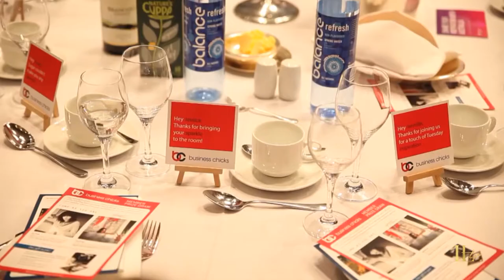Top Business Advice from #1 "Business Chick" Featuring Emma Isaacs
Get Inspired and download the “Be Studio Ready Guide.” The Ultimate Guide for Creating Your At Home Studio

It’s so easy to look at a successful woman and say “luck” was on her side. Or maybe she was born that way. This week’s ILTV guest was most certainly born with that innate “IT” Factor, however her success has stemmed from hard work, and her life’s mission to inspire women across the globe. It is my pleasure to introduce my friend, founder and CEO of the global company “Business Chicks”, Emma Isaacs.

Emma has been a business owner since the age of 18. After running a successful recruiting company for 7 years, she went on to purchase Business Chicks. Over the course of the past 11 years, Emma has grown Business Chicks from it’s original 250 members to Australia’s largest networking organization with over 40,000 members!

Even with this tremendous accomplishment under her belt, Emma still feels as though this is just the beginning for her. I believe this is one of the key factors that has attributed to her massive success.

I encourage you to watch Emma’s Inspired Living interview. Emma shares her insight on how to scale your business, the importance of cultivating authentic relationships, and why having a group of mentors surrounding you is imperative for the growth of your business.

Her story shines light on the life lessons of never taking no for an answer, being comfortable in discomfort, letting go of your ego, and that courage is realized in the action. Emma’s courage, honesty, and bravery have inspired me endlessly, and I know she will light a spark within you to keep pursuing your dreams and growing your business!
Now we’d love to hear from you. and join the conversation.

Meet Your Host: Keri Murphy
As the CEO and Founder of Inspired Living, Keri Murphy uses her on-camera talent and over 17 years of entrepreneur experience to help other passionate entrepreneurs ignite the power of their brand.

Through her celebrity interviews on Inspired Living TV, speaking, in addition to her highly sought-after mentoring and coaching programs, Keri is committed to empowering people around the globe to Dream it. Live it. BE it!® She was chosen to be a mentor for the Branson Centre Entrepreneurs and her philosophy and on camera “IT” Factor trainings have been featured on CNN, ABC, CBS, FOX, NBC, and many more.